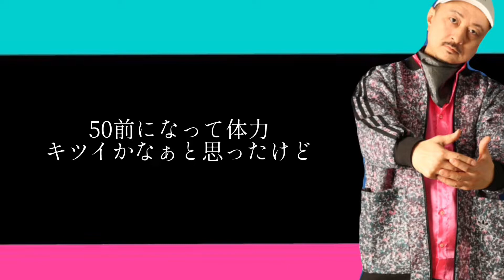DANCE全国覇者音ハメのパイオニア48歳が全力でソロダンス何分間踊れるか#DANCE#DANCE DELIGHT#音ハメ#踊ってみた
昨日アップした同じ動画が
後半曲を差し替えてました。